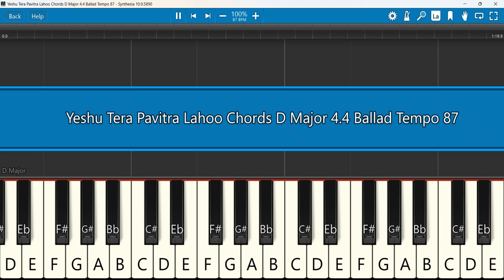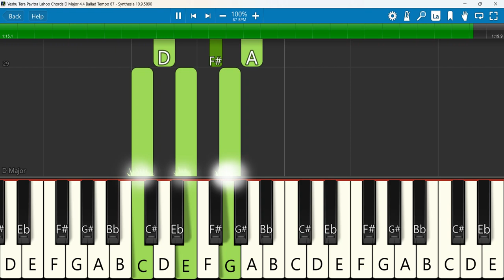Yeshu Tera Pavitra Lahoo Keyboard Chords D Major 4 4 Ballad Tempo 87 | येशु तेरा | Vijay Benedict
Yeshu Tera Pavitra Lahoo.. येशु तेरा पवित्र लहू II Sung by : Vijay Benedict
 Keyboard Notes